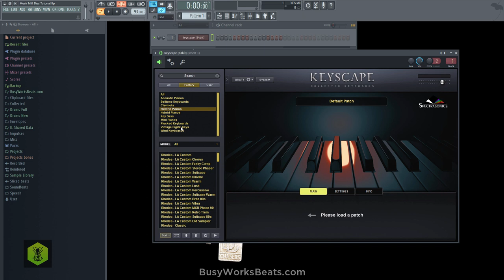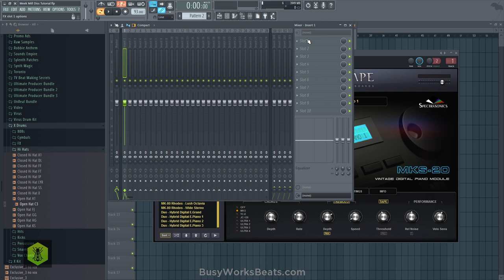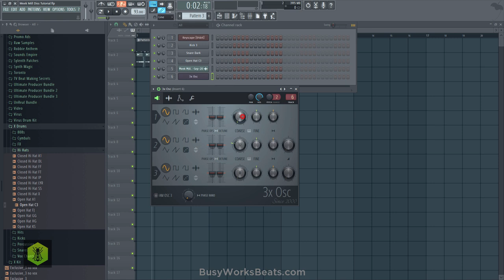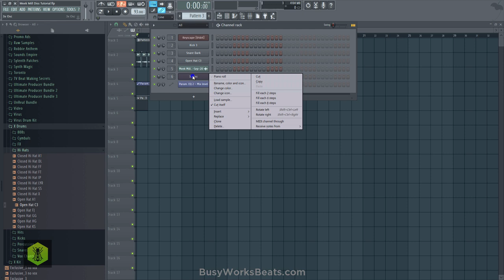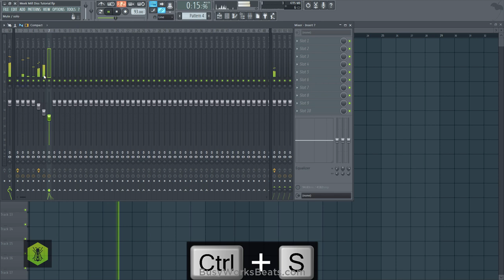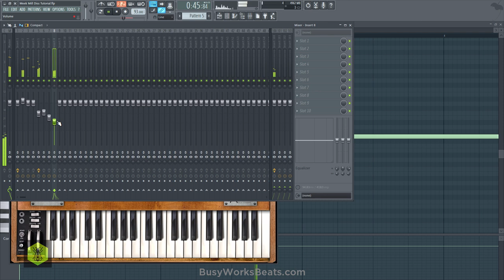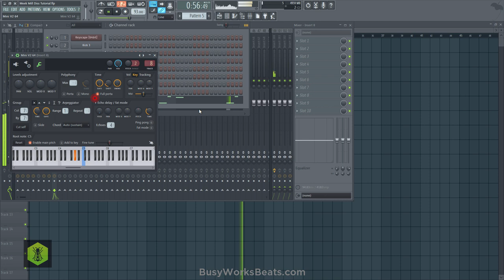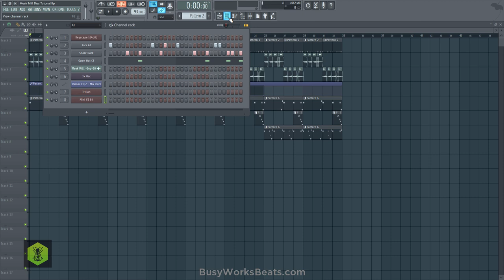Meek Mill Diss Beat Tutorial